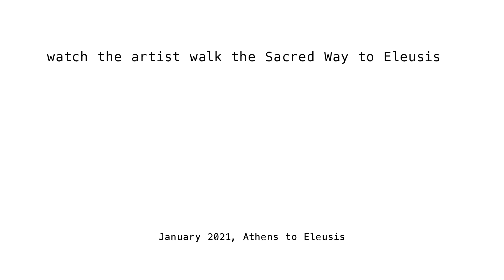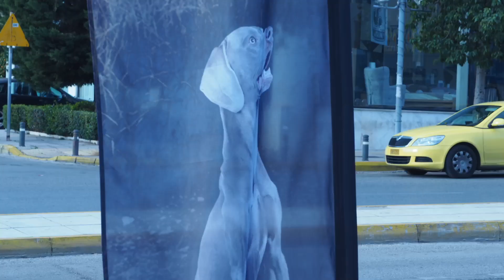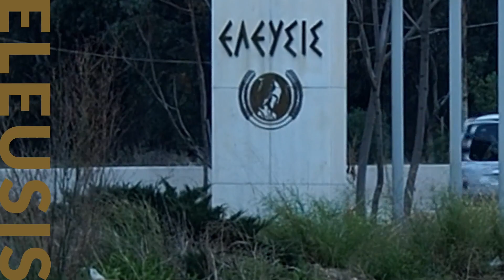Watch the artist walk the Sacred Way to Eleusis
0005 — Athens to Eleusis, Greece // January 2021

« You can cover up, spoil, enclose our sacred places, our venerable objects, behind a pointed fence, gobble them up with bureaucratic considerations, make a fool of them, deconstruct them, nothing can stop us from experiencing the exaltation of mystical feelings. Because we don't need temples! To breathe the dumb jubilation emanating from a motorway service station, the questions aroused by any well kept or neglected lawn, the disappointed hopes of a now worn-out promotional poster, these may be enough to transport us out of your cautious pettiness, enough to move us to tears. »

images by Élisabeth dB
edited by Gyula Noesis

music of the opening titles by Pain Management